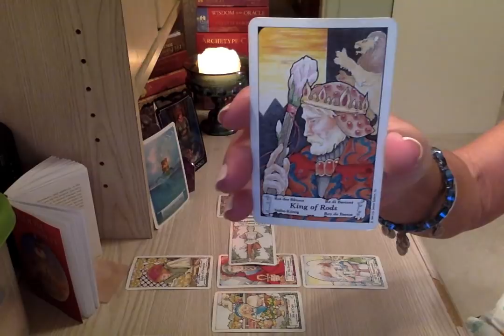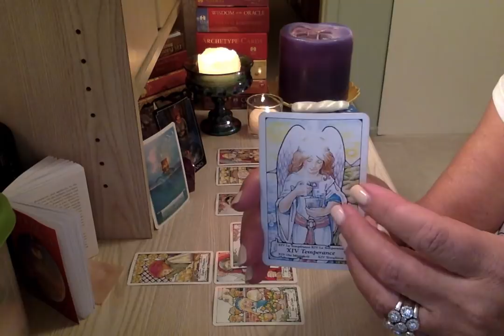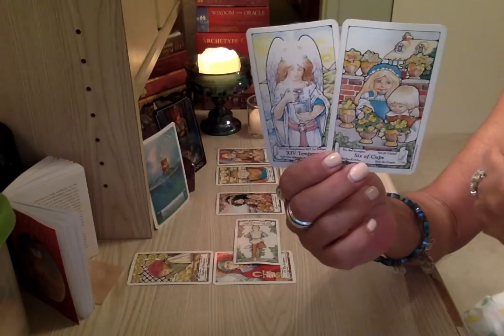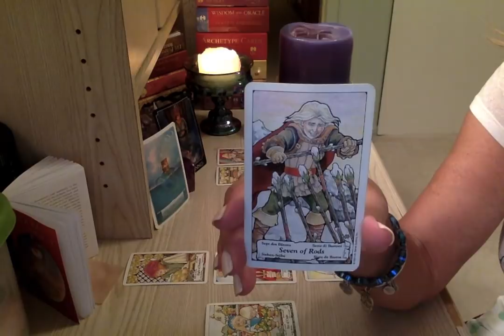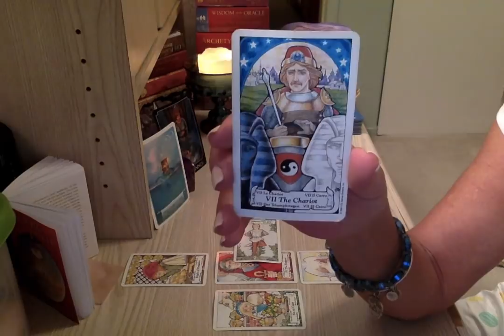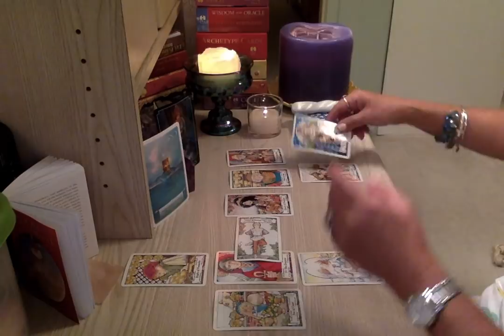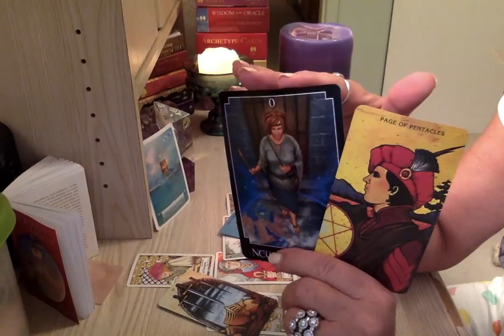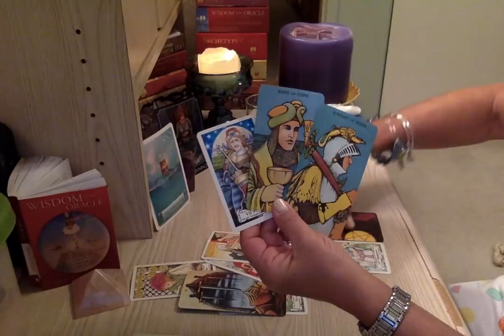Cancer November 2017 NEW BEGINNING, VICTORY, CHOICES, MOVING FORWARD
BOOK ONE HOUR READING & RECEIVE YOUR 2018 PERSONAL ⭐️ ASTROLOGY TRANSIT REPORT ON THE HOUSE!